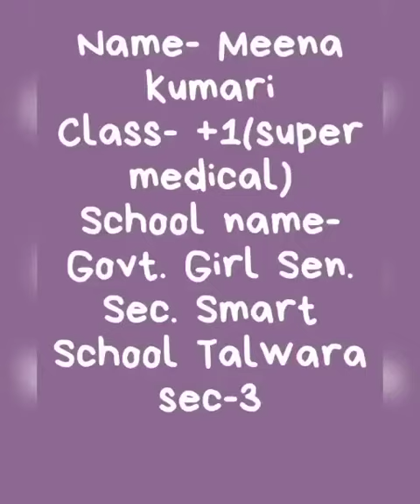Eglish Booster ClubTopic- 'Different words used to say "it'sCOLD'" By: Meena Kumari (11th )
ਸਰਕਾਰੀ ਕੰਨਿਆ ਸੀਨੀਅਰ ਸੈਕੰਡਰੀ ਸਕੂਲ ਸੈਕਟਰ -3 ਤਲਵਾੜਾ ਹੁਸ਼ਿਆਰਪੁਰ  ।

Public Speaking
Different words used to say "it's COLD"

Student's Name: Meena Kumari
Class: 11th Super Medical
Guide:Sh. Sunil Naga (Lec.Eng.)
Principal: Sh. Guran Dass